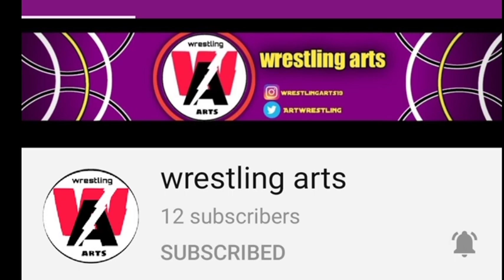Big return planned for Royal rumble drew McIntyre vs Goldberg winner reveals